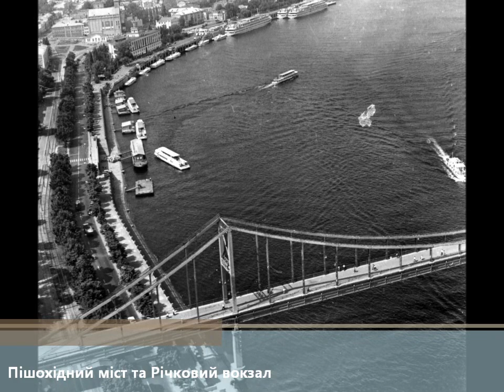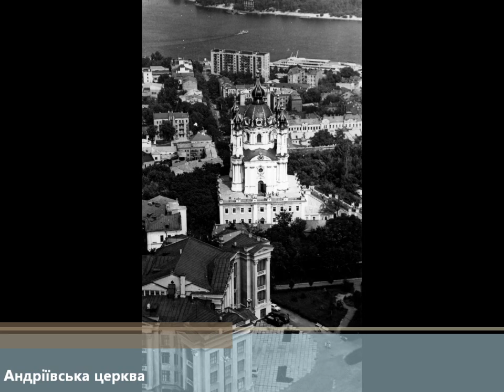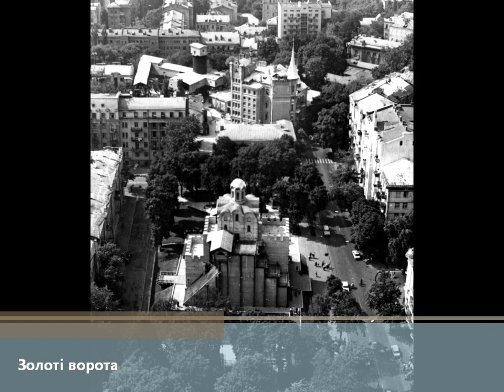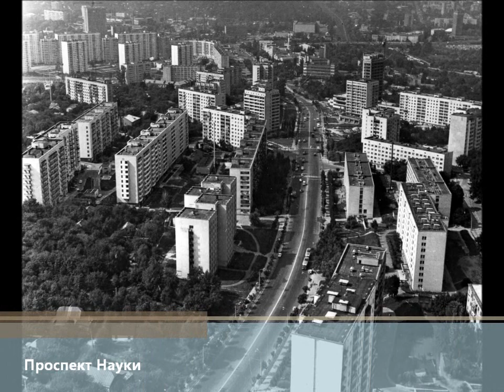Фото Києва 80-х років ХХ століття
Останніми вихідними травня кияни традиційно святкують День міста. Цього року День Києва відзначатиметься вже 37-й раз.

Вперше це відбулося наприкінці травня 1982 року з нагоди святкування 1500-річчя української столиці. Офіційно ж в останню неділю травня відзначати цей день було запропоновано 1987 року.

Пропонуємо здійснити подорож у минуле і "політати" над Києвом 1980-х.